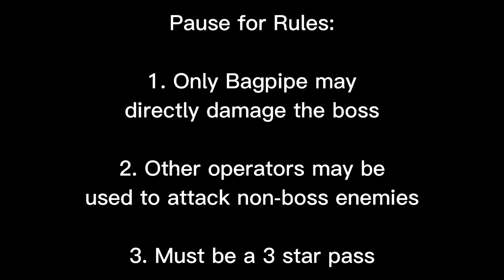Bagpipe's Journey - Fight 3: Sarkaz Centurion (Fighting every Arknights boss using Bagpipe)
So uhhh... here's the next boss fight. Isn't this dude in chapter 8 as a normal enemy?
Anyway, with the arrival of the new event, hopefully expect a certain boss as a nice bonus video.
I wish everyone luck with their rolls.

Rules for the series:
1. Only Bagpipe may directly damage the Boss.
This means that Bagpipe is allowed support such as healing, buffs, and debuffs to the boss as long as the debuff itself does not directly inflict damage.
2. Other operators are allowed to damage non-boss enemies.
3. The operation must be passed with 3 stars (no life points lost) as well as defeating the boss.
Pretty self explanatory as well.

Hope you enjoy the video and the series.